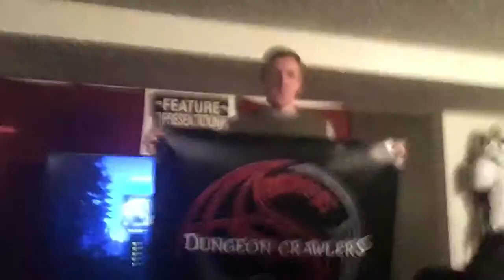Bennett to the Pats - Wife Pissed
Martellus  Bennett has left the Bears to Join the New England Patriots. Wife isn't happy.